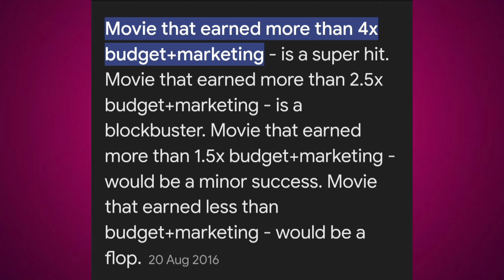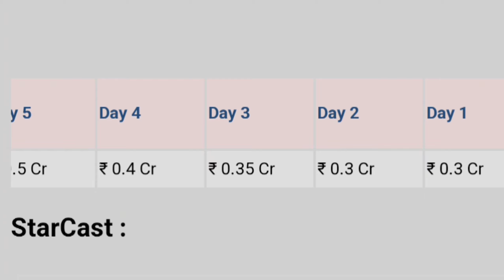Karma is blockbuster ? Anubhav Mohanty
ONLY FOR REAL CINEPHILES
NO OLLYWOOD ❌️ DISCUSSIONS